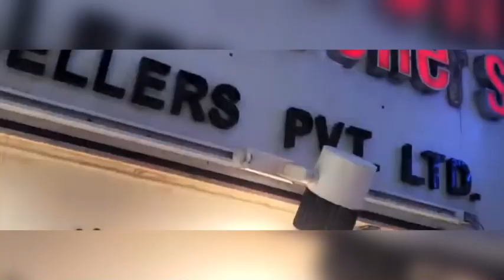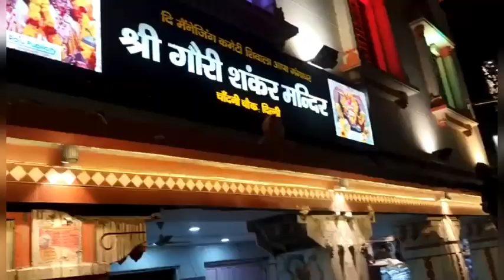7vlog | CHANDNI CHOWK MARKET SPECIAL FOR SAREE OR LEHENGA RETAIL AND WHOLESALE MARKET 🛍️🛒🛍️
CHANDNI CHOWK MARKET SPECIAL FOR SAREE OR LEHENGA RETAIL AND WHOLESALE MARKET 🛍️🛒🛍️